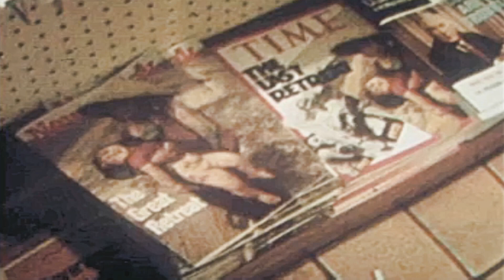26/03/1975 SOUTH VIETNAMESE WAR ORPHANS ARRIVE IN LOS ANGELES AMID SPECULATION THAT ADOPTION ...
26/03/1975 UNITED STATES: SOUTH VIETNAMESE WAR ORPHANS ARRIVE IN LOS ANGELES AMID SPECULATION THAT ADOPTION DIFFICULTIES MAY SOON BE ELIMINATED – TRẺ MỒ CÔI TRONG CHIẾN TRANH NAM VIỆT NAM TỚI LOS ANGELES KHI CÓ DỰ ĐOÁN RẰNG NHỮNG KHÓ KHĂN NHẬN CON NUÔI CÓ THỂ SỚM ĐƯỢC XÓA BỎ.

QUỐC HẬN 30/4/1975: CHIẾN DỊCH BABYLIFT - OPERATION BABYLIFT: 26/03/1975 UNITED STATES: SOUTH VIETNAMESE WAR ORPHANS ARRIVE IN LOS ANGELES AMID SPECULATION THAT ADOPTION DIFFICULTIES MAY SOON BE ELIMINATED – 26/03/1975 HOA KỲ: TRẺ MỒ CÔI TRONG CHIẾN TRANH NAM VIỆT NAM TỚI LOS ANGELES KHI CÓ DỰ ĐOÁN RẰNG NHỮNG KHÓ KHĂN NHẬN CON NUÔI CÓ THỂ SỚM ĐƯỢC XÓA BỎ.

26/03/1975 UNITED STATES: SOUTH VIETNAMESE WAR ORPHANS ARRIVE IN LOS ANGELES AMID SPECULATION THAT ADOPTION DIFFICULTIES MAY SOON BE ELIMINATED.

Short Summary
Eleven orphaned children ranging in age from six months to four-and-a-half years arrived in Los Angeles, Unites States from South Vietnam on Wednesday (26 March).

Description
SEQ. 4: "At this time our biggest problem is the wherewithal to feed, house and clothe the children who need our help. We have always had a great number of people who wish to adopt, but this time we don't know exactly how many children do need adoptive parents, but we would like to have the families available for the children that we can help. And families that want to take the chance that we can get the children to them straight from their homes. Not all the children who are now being displaced need to be adopted. We don't know this time how many will."

26/03/1975 HOA KỲ: TRẺ MỒ CÔI TRONG CHIẾN TRANH NAM VIỆT NAM TỚI LOS ANGELES TRONG KHI CÓ DỰ ĐOÁN RẰNG NHỮNG KHÓ KHĂN NHẬN CON NUÔI CÓ THỂ SỚM ĐƯỢC XÓA BỎ.

SEQ. 4: "Vào thời điểm này, vấn đề lớn nhất của chúng tôi là tiền ăn, ở và quần áo cho những đứa trẻ cần chúng tôi giúp đỡ. Chúng tôi luôn có rất nhiều người muốn nhận nuôi, nhưng lần này chúng tôi không biết chính xác là bao nhiêu". trẻ em cần cha mẹ nuôi, nhưng chúng tôi muốn có những gia đình sẵn sàng cho trẻ em mà chúng tôi có thể giúp đỡ. Và những gia đình muốn nắm lấy cơ hội để chúng tôi có thể đưa trẻ em đến thẳng nhà của họ. Không phải tất cả trẻ em bây giờ bị di dời cần được nhận nuôi. Chúng tôi không biết lần này có bao nhiêu người sẽ làm vậy."

   GALE: "Một lần nữa chúng tôi được nhắc nhở rằng sự đau khổ của những người vô tội là một bi kịch thường trực trong cuộc chiến tranh kéo dài ở Việt Nam. Hàng chục ngàn trẻ em đã bị giết, tàn tật và mồ côi. Không thể làm gì nhiều cho những nạn nhân vô tội đó tại khoảng cách này, nhưng một nhóm tình nguyện viên tận tụy đã có thể giúp đỡ một số trẻ em chiến tranh của Việt Nam. Nhóm được gọi là "Những Người Bạn Của Trẻ Em Ở Việt Nam". Nó tồn tại để giúp đỡ các gia đình người Hoa Kỳ nhận nuôi trẻ mồ côi Việt Nam. Những người đến gần đây nhất - mười một trẻ em - đến sân bay Los Angeles và có độ tuổi từ khoảng sáu tháng đến bốn tuổi rưỡi. Những đứa trẻ sơ sinh đã mất cả cha lẫn mẹ trong chiến tranh. Những đứa lớn hơn mang nửa dòng máu Mỹ - điều này đặt chúng ở dưới cùng của cấu trúc xã hội Việt Nam - các em đã bị cha là người Hoa Kỳ và mẹ là người Việt Nam bỏ rơi. Theo ước tính chính thức, có ít nhất 25.000 trẻ em mang dòng máu lai Mỹ ở Việt Nam. Từ đây, điểm đến cuối cùng của hầu hết các em là Denver, nơi các em cha mẹ mới đang đợi để nhận chúng (không rõ ràng)"

GHI HÌNH TỪ XA
Bộ phim này được phục vụ với lời bình luận có âm thanh của phóng viên TVN Ken Gals, được sử dụng. Ngoài ra còn có một cuộc phỏng vấn với một nhân viên xã hội ở Denver, Colorado.

Bối cảnh: Mười một trẻ em mồ côi từ sáu tháng đến bốn tuổi rưỡi đã đến Los Angeles, Hoa Kỳ từ miền Nam Việt Nam vào Thứ Tư (26 tháng Ba). Các em chỉ là một thiểu số nhỏ trong số hàng nghìn trẻ em đã phải chịu đau khổ trong cuộc chiến tranh trường kỳ và các em đang được giúp đỡ bởi một tổ chức của Hoa Kỳ có tên "Những Người Bạn Của Trẻ Em Ở Việt Nam".

Trong quá khứ, các cơ quan này đã gặp rất nhiều khó khăn trong việc thu xếp cho các cặp vợ chồng ở Hoa Kỳ nhận trẻ em Việt Nam làm con nuôi vì sự phức tạp của luật pháp miền Nam Việt Nam.

Nhưng hiện nay có hy vọng rằng những vấn đề này sẽ sớm được loại bỏ vì Nam Việt Nam sẽ phải đối mặt với nhiệm vụ nặng nề là chăm sóc cho hàng nghìn trẻ em mồ côi và vô gia cư.

Trong số những người đến Los Angeles gần đây nhất, những đứa trẻ lớn mang nửa dòng máu Hoa Kỳ và bị mẹ Việt Nam và bố Mỹ bỏ rơi. Các ước tính chính thức đưa ra số lượng trẻ em lai Mỹ ở Nam Việt Nam ít nhất là 25.000.

Chưa bao giờ thiếu những cặp vợ chồng không có con muốn nhận trẻ em Nam Việt Nam làm con nuôi ở Hoa Kỳ, nhưng các cơ quan hiện đang phải đối mặt với vấn đề không biết có bao nhiêu trẻ mồ côi tị nạn gần đây nhất sẽ cần cha mẹ nuôi. Họ cũng phải kiếm tiền để nuôi, nhà ở và quần áo cho những đứa trẻ cần sự giúp đỡ của họ.

ARCHIVE: Reuters   GROUP: REUTERS - SOURCE TO BE VERIFIED   ISSUE DATE: 27/03/1975